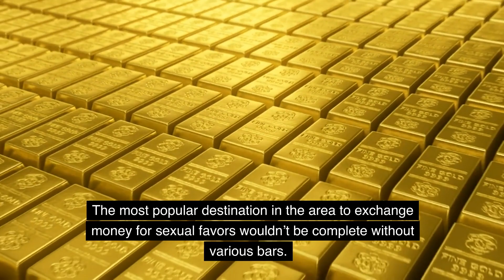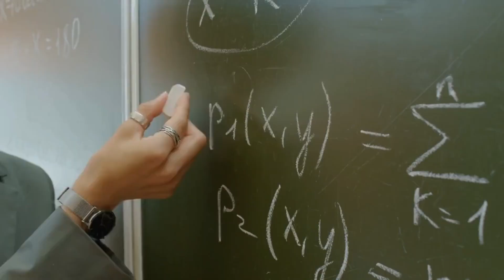Hotel del Rey & Blue Marlin Walk Through - San Jose, Costa Rica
Welcome to the review  for Del Rey hotel in  Costa Rican adventure. This iconic hotel is located in the heart of San José and is known for its lively atmosphere and beautiful surroundings. With over 100 rooms and suites, Hotel del Rey offers guests a comfortable and luxurious stay, complete with all the amenities you could need.

But what really sets Hotel del Rey apart is its world-famous bar and casino. The hotel's Blue Marlin Bar is a hotspot for locals and tourists alike, and is the perfect place to enjoy a refreshing cocktail while taking in the vibrant atmosphere. And for those feeling lucky, the hotel's casino offers a wide range of games and entertainment options.

Beyond the hotel, San José is a bustling city with plenty to see and do. From historical landmarks and museums to vibrant markets and shopping districts, there's something for everyone in this vibrant city.

So if you're looking for an unforgettable Costa Rican experience, look no further than Hotel del Rey. We'll see you there!